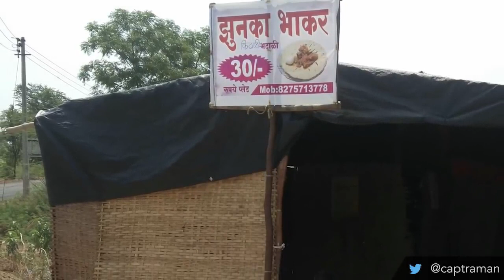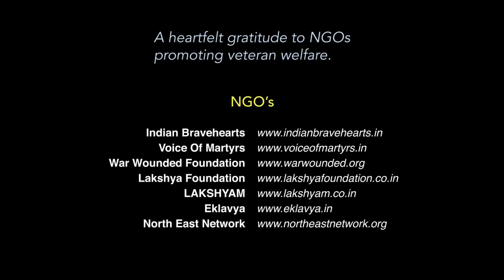India unInc : Management lessons from streets of India#MUST Watch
Must watch @captraman sir.